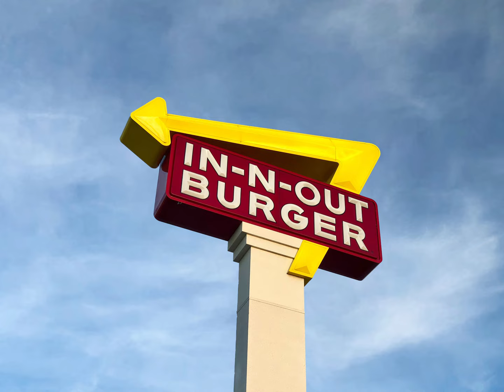Parallax Assignment A - Photoshop Advanced Training Course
Photo by Andrew Weibert